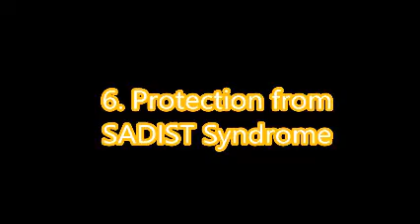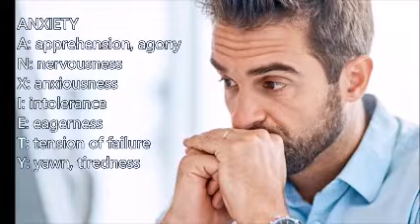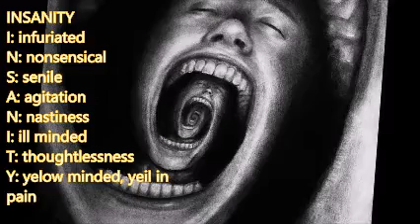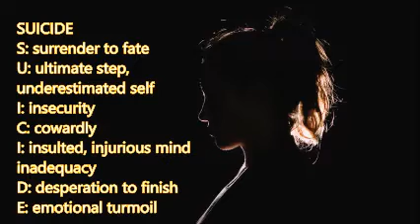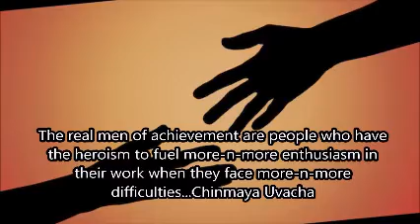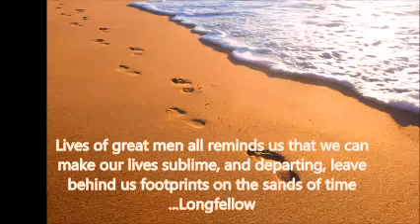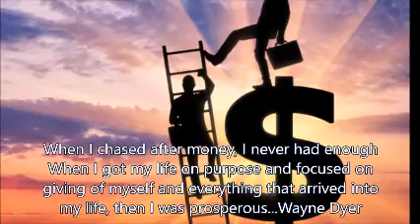6 SADIST SYNDROME NEW